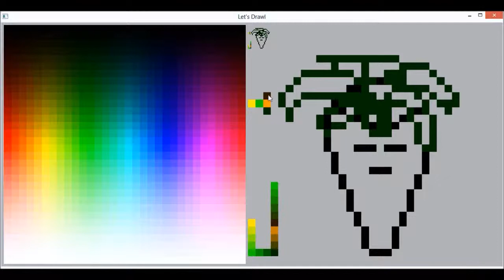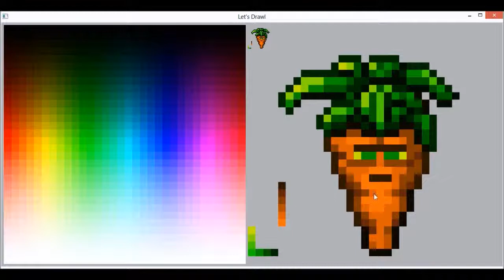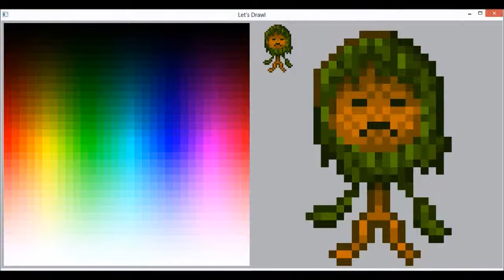Tough Carrot - Speed Painting Sprite